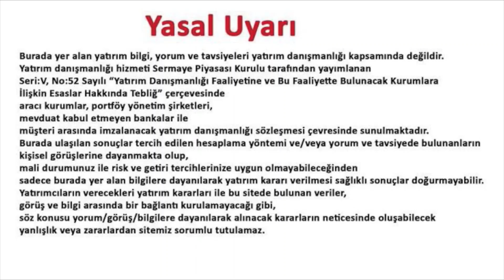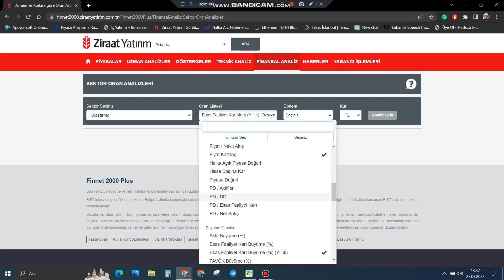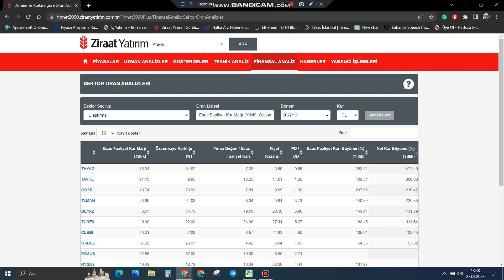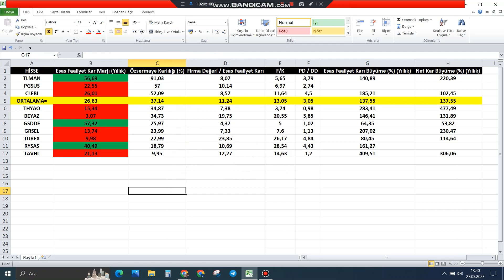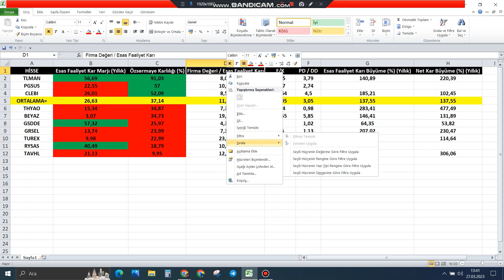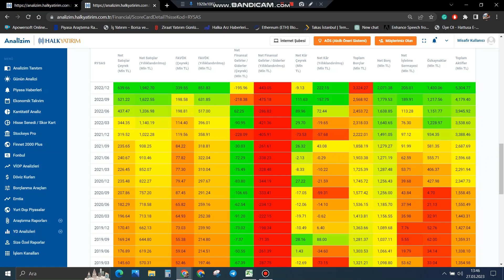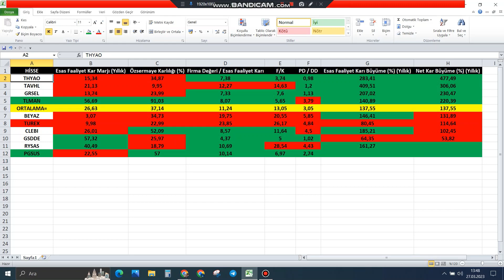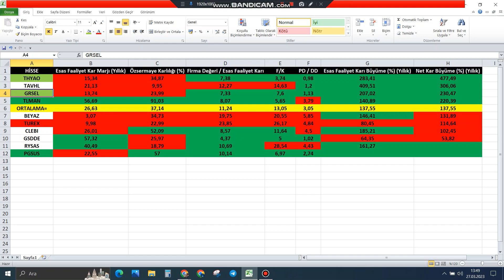ULAŞTIRMA SEKTÖRÜNDE ÖNE ÇIKAN ŞİRKETLER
Bu videomuzda dulaştırma sektörünün gerisinde kalan ve ucuz kalan karlı şirketleri bulmaya çalıştık. Telegram grubumuza katılmak ve bizi twitterdan takip etmek için aşağıdaki linkleri tıklayabilirsiniz. İyi seyirler.